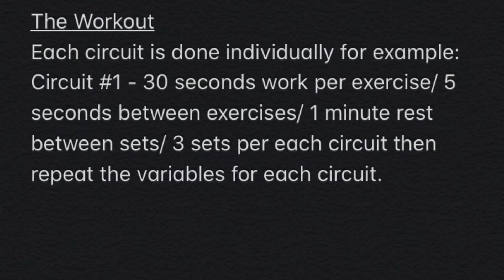30 Day Savage Quarantine Challenge Day 28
Day 28 and we are finishing up with a solid band circuit to get a great calorie burn get some Savages!